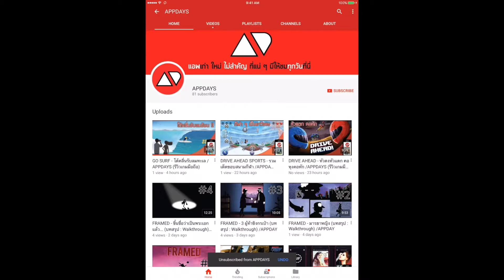Battlejack - เกมดวลไพ่สุดน่ารัก Monsters Party /APPDAYS (เกมมือถือ)